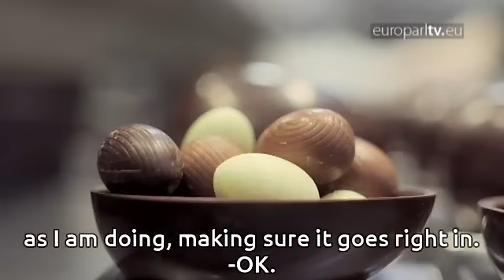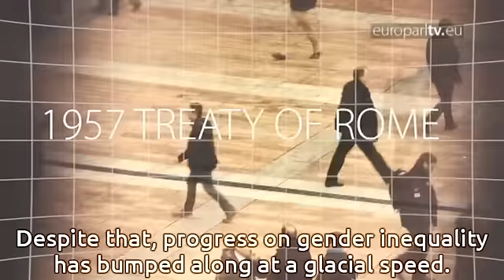Gender equality: How to speed up the glacial pace of progress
Advances are plain to see for women in all sectors, but calls come from all corners for Europe to lead the way on gender parity and accelerate change as gaping inequalities persist.

EuroparlTV video ID: c9cb0e13-da8e-4cc1-8830-a5be00f5813b